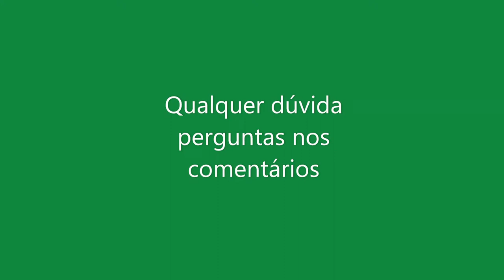Forno a lenha 1 pizzas, assados ​​e pão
todas as fases da construção de um forno a lenha com barro e areia, tijolos refratários, cimento refratário, cerâmica,
construção de um forno a lenha, para as suas pizzas, assados ​​e pão